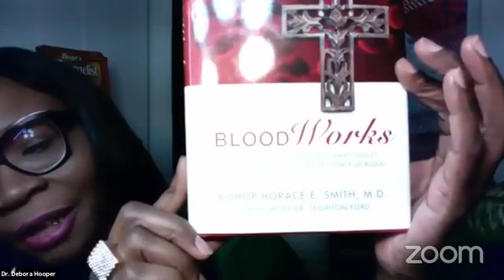COVID WITH BISHOP HORACE SMITH, MD.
Hematologist, Bishop Horace Smith, MD shares medical advice on Covid19, the Vaccine and protocol on indoor worship services! The Ministry Coach Bishop Horace Smith